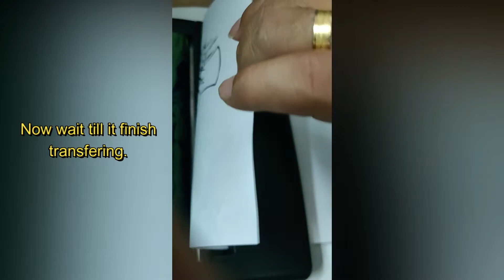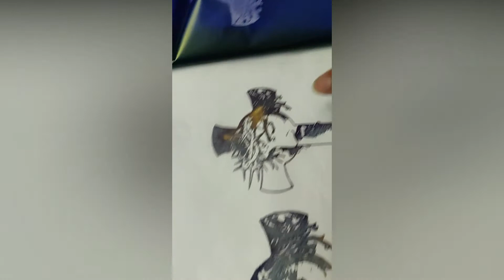Tattoo Stencil Copier | Unbox Me Official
Tattoo Transfer Stencil Machine Copier Printer

👉 Copy the design onto the transfer papers easily and quickly.
👉 This tattoo printer has fast transfer printing speed, low heat, low noise and atable performance.
👉 Package includes 1pc tattoo thermal copier, 1pc power supply cable and the instruction book.
👉 For better transfer effect, the machine should rest for a few minutes after 1-2 sheets transfer.
👉 Can be used only to transfer line graph, can not be used with patterns with lots of shading parts.

Thank you guys for Watching, I hope you like it.